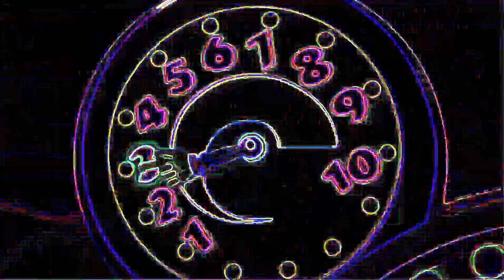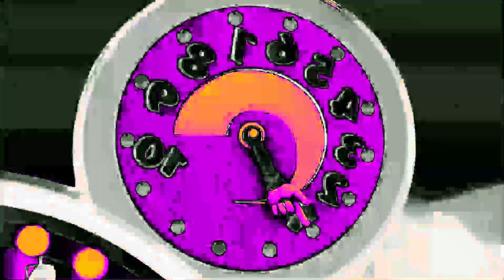Oh Toodles Say On Mickey | The Survive Forest | Effects Gold And Diamond